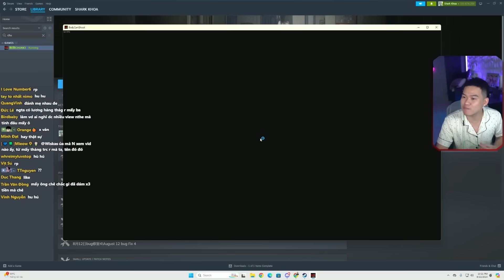(CHUXIE) THỦY QUÂN LỤC TÚI VÀ NHỮNG CON MA ZÚDÀI